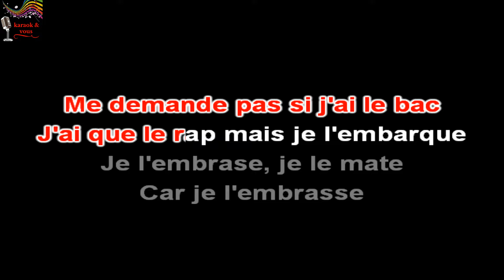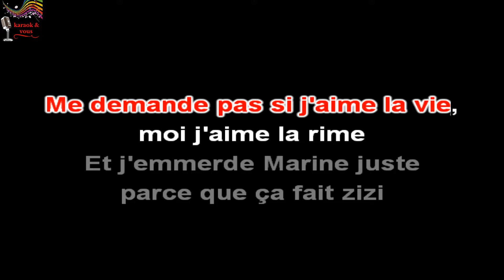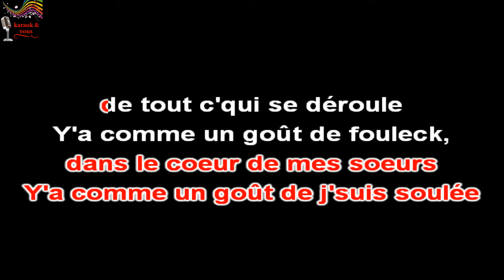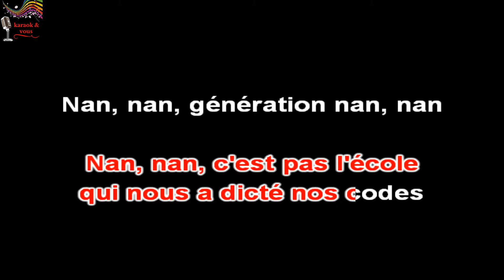Karaoké Diam's - La boulette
Karaok&vous

Titre : La boulette
Artiste : Diam's